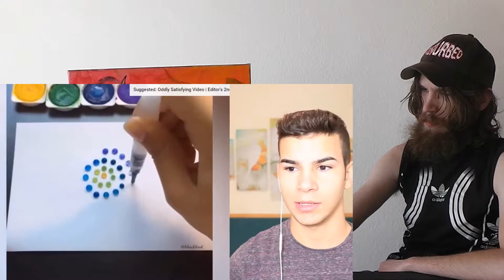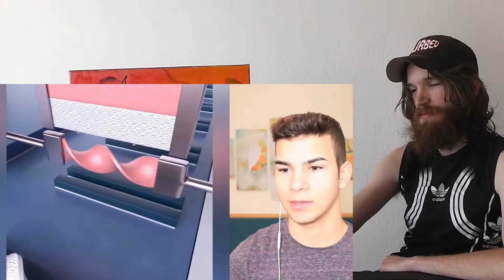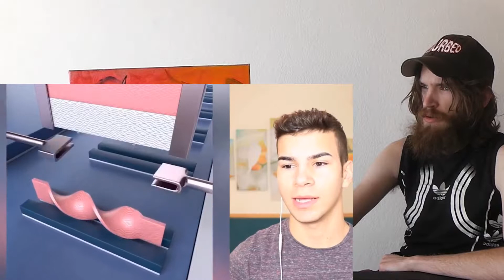Try Not To DIY Challenge! CRAZY REACTION!!!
This is a "Try Not To DIY Challenge!" CRAZY REACTION!